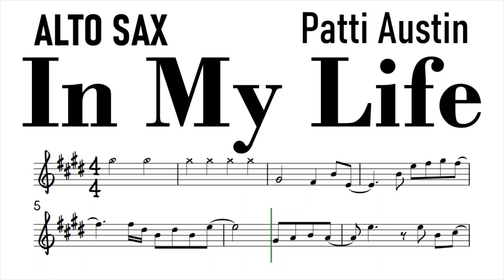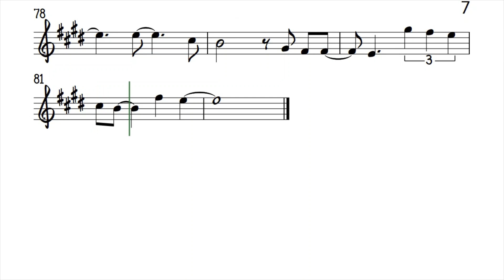In My Life Patti Austin Alto Sax Sheet Music Backing Track Play Along Partitura